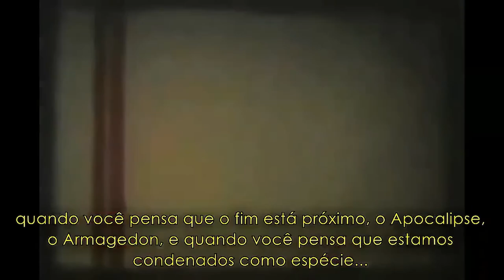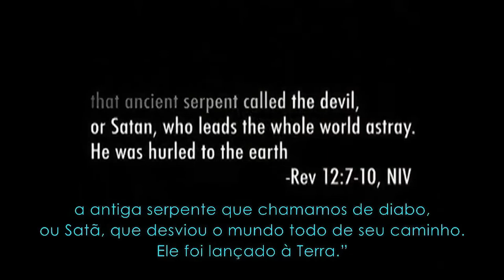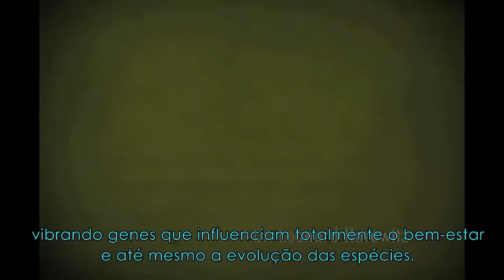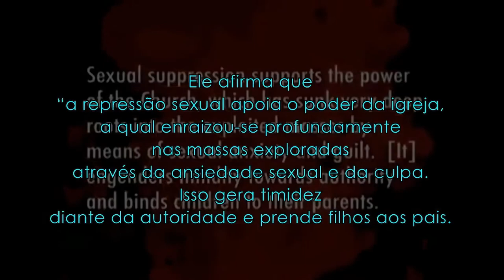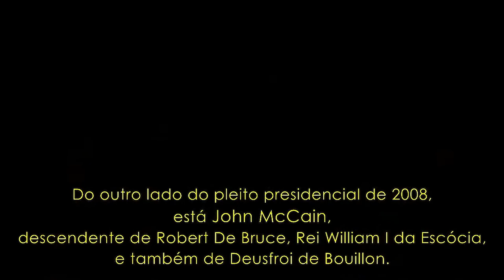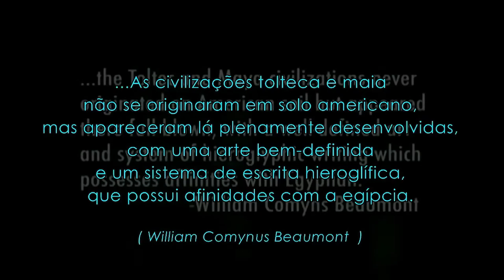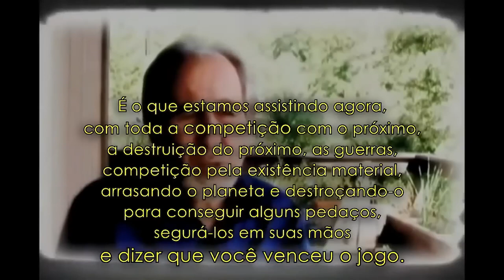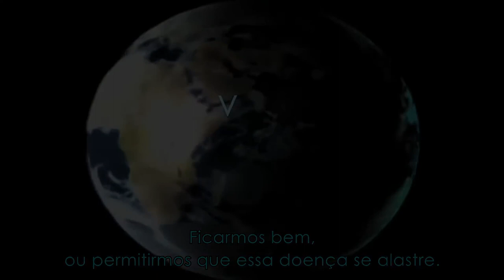KYMATICA - DOCUMENTÁRIO - DUBLADO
Kymatica: documentário sintetiza teorias e defende que eventos no planeta são nossa consciência evoluindo

“Quando você começa a pensar que existe uma elite no controle, essa mão controladora atrás da cortina que está levando o planeta à destruição, quando você pensa que o fim está próximo, o Apocalipse, o Armagedon, e quando você pensa que estamos condenados como espécie… Não foram ELES, mas sim VOCÊ quem causou isso. E por um ótimo motivo… Você está evoluindo. Pare de culpar a tudo e a todos. Para de temer a tirania global e desastres naturais e preste atenção. Pois o mundo está lhe dizendo algo, está lhe dizendo exatamente o que está errado e como corrigir isso.”
~ Kymatica, trecho

O filme reserva semelhanças cosmológicas com a Hipótese de Gaia, de James Lovelock, extrapola uma visão contracultural do problema humano, como a de Terence McKenna (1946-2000), guarda semelhanças estéticas com o filme Zeitgeist (Peter Joseph, 2007), e não responsabiliza conspirações ocultas pelos nossos dramas (embora quase se perca se detendo em algumas delas). Mas chama a atenção para a unicidade da experiência e das percepções que vivemos aqui. “O motivo porque isso parece difícil de entender (que “o universo é um único organismo vivo e consciente, completamente ciente de si”) é o nosso conhecimento tipicamente limitado pela nossa linguagem. Quando ouvimos o termo ‘organismo consciente’ tendemos a antropomorfizar essa definição, dando-lhe qualidades humanas, e erroneamente ignoramos o que um organismo é, em primeiro lugar”.

No caminho, Kymatica apresenta uma miríade de teorias e informações históricas e culturais para tentar amarrar sua visão, da Ressonância Schummann ao mito de Anumah Alish, do Sufismo a Platão, da história de Lúcifer à Friedrich Nietzsche, da Lei Marítima do Almirantado a Carl Jung, da funções bioacústicas e eletromagnéticas do DNA aos xamãs, sábios e iniciados da Antiguidade, passando por e desmentindo a concepção Newtoniana de um mundo de compostos materiais flutuando no universo. Chega, finalmente, a Pete Petterson, criador de “Kimática, A Ciência do Futuro”. A sequência de referências e amarras é tão grande que é difícil, no final, dizer ou saber se estão bem referenciadas (ou mesmo corretas) e se são congruentes com a visão apresentada. A ausência de resenhas ou críticas de veículos de mídia, mesmo os independentes, dificultam essa tarefa. Mas o objetivo parece nobre, de elevar a consciência humana à percepção de que o que se passa fora é o reflexo do que somos interiormente. “Preferimos um milhão de Onzes de Setembro a um momento de percepção verdadeira do nosso auto ódio“, diz o documentário.

Este canal foi criado na intenção de você apreciar o estado de se sentir bem, de ouvir, sentir, perceber a verdade do seu Ser Divino, do Eu Sou. Nosso propósito é contribuir com a sua Ascensão 🌟